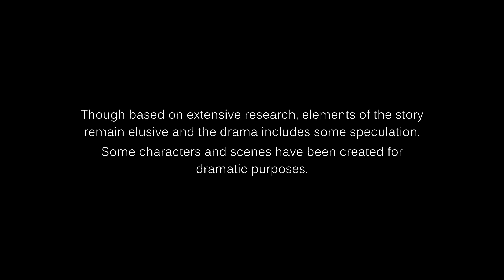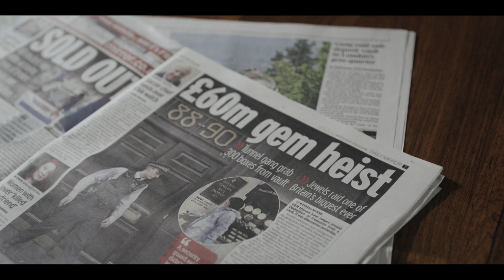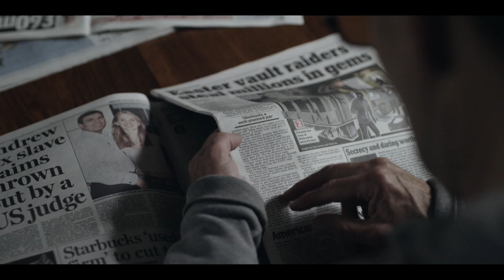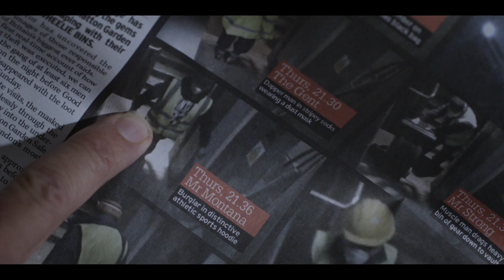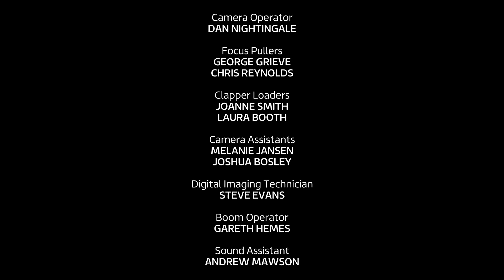Hatton Garden - Episode 3 - 2019 HD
When the Met Police Flying Squad discovers the burglary after the long Easter weekend, the gang have already stolen a two-day lead on them. The gang are desperate to do the divvy up and split, but more delays frustrate them.